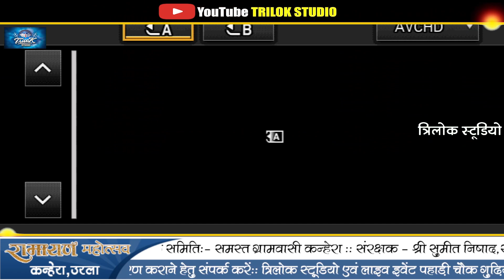प्रज्ञा मानस दर्शन परिवार मरौद/श्री राम कथा महोत्सव/ग्राम कन्हेरा उरला Trilok Studio Raipur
प्रज्ञा मानस दर्शन परिवार मरौद

प्रस्तुति -त्रिलोक स्टूडियो रायपुर (छत्तीसगढ़)    मो-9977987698,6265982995
Trilok Studio&Live Event Mo - 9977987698,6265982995

अपनी रामायण, संस्कृतिक कार्यक्रम , देवी जस गीत,रामायण,पंडवानी, भागवत कथा इत्यादि वीडियो को अपलोड करवाने के लिए संपर्क कर सकते हैं। त्रिलोक साहू मो-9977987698

करव l
अऊ बेल आईकान मतलब घंटी ल दबादव
अऊ जम्मो वीडियो ल फटा फट अपन संगी साथी करा भेजव l
वाट्रस अप / काॅल नंबर -
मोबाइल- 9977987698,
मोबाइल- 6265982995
श्री राम कथा महोत्सव पठारीडीह| ||Trilok Studio